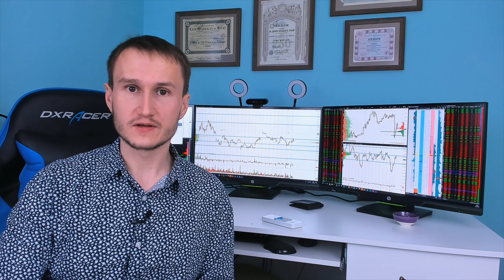Стоит ли ставить стопы при инвестировании?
Стоит ли ставить стоп-приказы при инвестировании? Сегодня постараюсь это объяснить.

Содержание:
00:00 привет
0:15 стратегии инвестирования
1:41 инвестирование ради курсовой разницы
3:20 спекулятивный портфель
4:18 Что советуют великие Инвесторы?
7:25 ошибки при инвестировании и стопы
8:33 Инвестирование в фонды на индексы
10:39 торгуйте без плечей

В этом видео я расскажу информацию про инвестирование для начинающих. Трейдер, занимающийся инвестированием в акции, должен осознавать, что это связано с повышенными рисками. Руководство по инвестированию для трейдеров и инвесторов, обычно рекомендует выставлять стоп-приказы в целях обеспечения убытков. Однако, как это сделать? Ведь при инвестировании мы не можем точно определить определённую стоимость выхода. тем самым, в некоторых инвестиционных стратегиях, инвестор может надеяться не только на удачу, но и на набор факторов и параметров, позволяющих трейдеру или инвестру выйти из позиции.

Начало инвестирование для инвестора начинается с момента определения точки выхода, точки, где трейдер будет выходит из своих позиций. Обучение инвестрованию и предполагает понимание рисков в первую очередь.

Помните про правило инвестирования - выставление стопов и точки выхода.

Привет Меня зовут Артём Звёздин (Звёздин - псевдоним). Я занимаюсь рынком ценных бумаг с 2008 года, квалифицированный инвестор, имею аттестат Центрального Банка. Занимаюсь трейдингом, или как говорят сейчас - трейдерством и инвестициями.